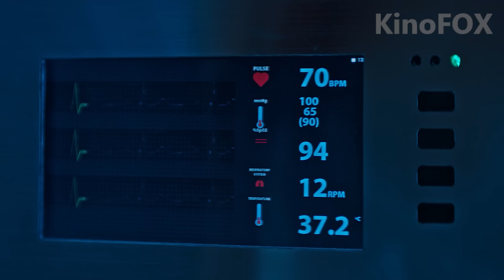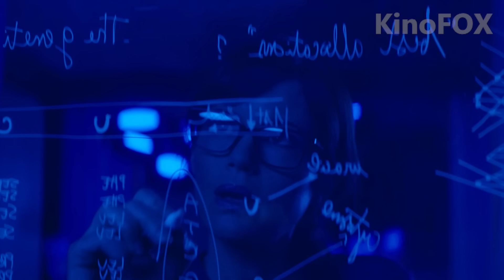Мужчина создал 6 клонов своей жены, чтобы не ходить налево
Сложный, но очень интересный фильм. Научная фантастика. Или уже не фантастика? Глядя на развитие науки, начинаешь понимать: в нашем мире возможно все. И режиссер Себ+астьян Гуть+еррес предлагает поразмышлять об этом.

Название фильма произносится и пишется в начале ролика)